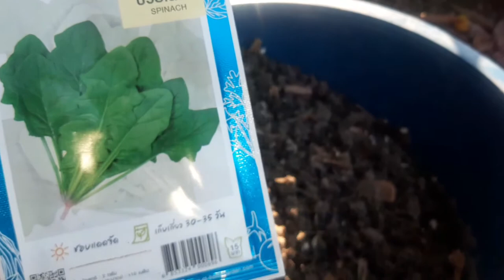วิธีปลูกผักปวยเล้งแบบง่ายๆ